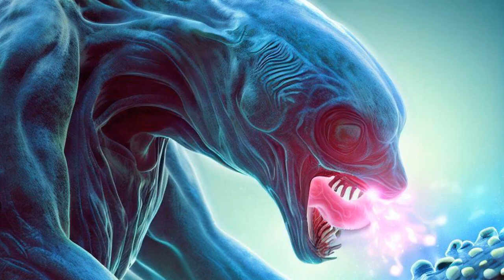👽 Cosmic Metamorphosis: The Viral Symphony of Evolution 🌌 | Alien virus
🌌 Unravel the fabric of reality with us in this mind-bending tale that defies the laws of nature! Join us on an interstellar adventure as we explore a world transformed by a mysterious virus from beyond the cosmos. Prepare to be captivated by a story that's as awe-inspiring as a supernova's explosion and as enigmatic as a black hole's event horizon.

🪐 Imagine a planet on the brink of a cosmic transformation, where the night sky shimmers with the promise of the unknown. When a colossal mother ship descends from the heavens, it carries a virus with the power to rewrite the very essence of life itself. As the virus spreads its cosmic touch, creatures evolve into beings of unparalleled beauty and wonder. Oceans dance with bioluminescence, forests glow with luminescent giants, and the skies become a canvas painted by the trails of celestial beings.

🔬 At the heart of this tale is the virus itself—a silent conductor orchestrating the symphony of evolution. Evolving into a sentient entity, the virus becomes a cosmic architect, reshaping reality and birthing extraordinary mutations. Witness the planet's inhabitants transform into embodiments of the virus's handiwork, their forms a testament to its mastery over life's tapestry.

🌠 The climax arrives as the mother ship's true purpose is unveiled: to ignite a metamorphosis in Earth's inhabitants, catalyzing a new era of coexistence between humans and the mutated creatures. The virus's role as a cosmic catalyst becomes clear, revealing its true power as a guardian of evolution itself.

🚀 Join us on this epic journey through the mysteries of the universe, as we explore the frontiers of science fiction, astronomy, and the extraordinary. Stay curious, stay entranced, and let your imagination soar among the stars. Are you ready to experience the Cosmic Metamorphosis? 🌟